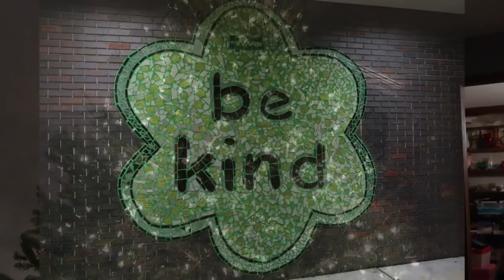HOME FOR THE HOLIDAYS AND CHRISTMAS BAND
DECEMBER 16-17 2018 . SARAH CAME HOME FOR CHRISTMAS BREAK ON DECEMBER 16.  SHE WENT TO NEW YORK CITY ON THE 17TH TO VISIT FRIENDS, AND WE WENT TO SEE THOMAS'S BAND CONCERT AT THE HIGH SCHOOL.   HE PLAYS CLARINET IN THE WIND ENSEMBLE.

Instagram  jhasselberger